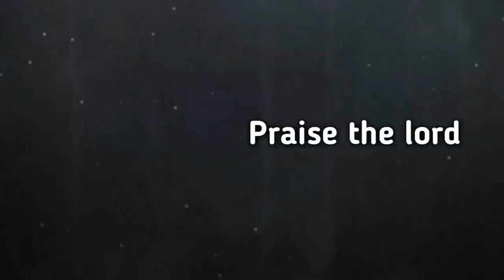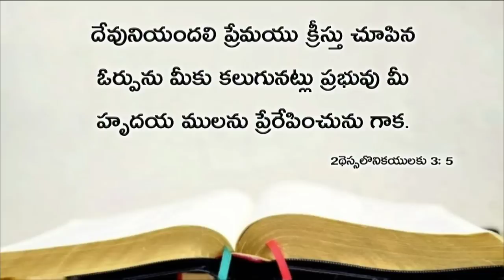Today's promise 03.10.2019